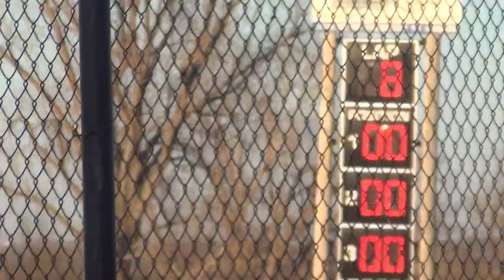Marshalltown Sport Mod Heat 1 Apr3 2015